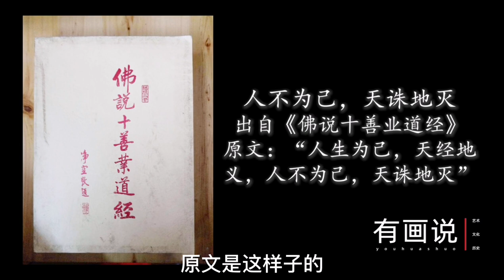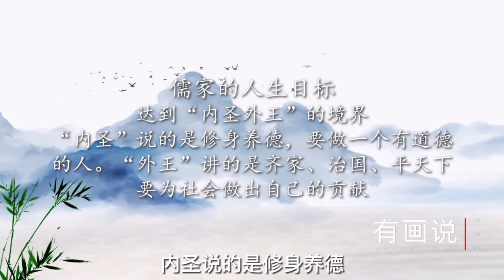「人不為己天誅地滅」，話雖沒錯，但很多人理解錯了【有畫說藝】两年前制作的舊影片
相信大家在生活中都遇到過自私自利的人，他們不僅只想著自己，甚至把「人不為己，天誅地滅」當座右銘，希望借助古人的話，為他們的自私行為提供依據。殊不知這句話的原意被人誤解了多年，完全不是古人所要表達的意思